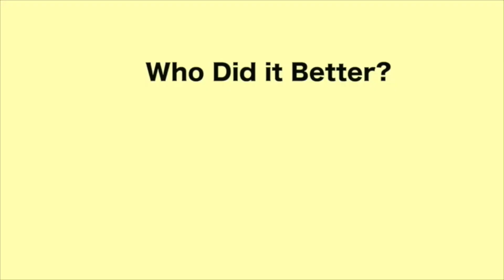You Don't Mean Nothing Challenge - Who Did It Better?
Go Buy "Say It Right" by Nelly Furtado - NOW!